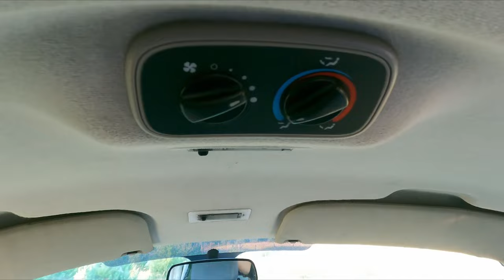Idealny wędkarski Kamper Van. Van tour ZaFISHoVANych, Van life, wędkarstwo, przygoda - vlog nr 2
„- Dzień dobry Piękna!” Napisał wczesnym rankiem.
- „Hej Przystojniaku, jak mija dzień?”Odpowiedziała.
- „Kupiłem zlew, kran i szafki. Buduję kampera dla Izuni. Może wybierzesz się ze mną kiedyś na weekend? Będę potrzebował zasłonki. Może byś mi pomogła?” Czy on spadł z księżyca? Pomyślała. Dobra, zasłonki ogarnę, ale ale gdzie ja umyję rano włosy i zrobię siku? Jak ja mam tam ugotować obiad?! Przecież tam miejsca nie ma!
- „Mhm, możemy spróbować…” Wymamrotała niechętnie.

Dzisiaj „dostawczak”  to nasz mały domek nad jeziorem, w lesie, nad morzem i za granicą… Nieidealny, minimalistyczny, ale nasz 😍
Lubię go urządzać, lubię się w nim zaszyć. Zasłonki też w nim (za)szyłam 🤪 I o dziwo, mam kuchnię, łazienkę z toaletą i prysznicem. Są szafki i mamy przytulną sypialnię. Swoje miejsce ma również nasz pies - prywatne legowisko w salonie pod stołem 😉
Zobaczcie sami…